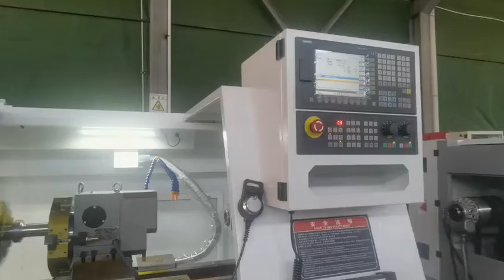cnc lathe machine